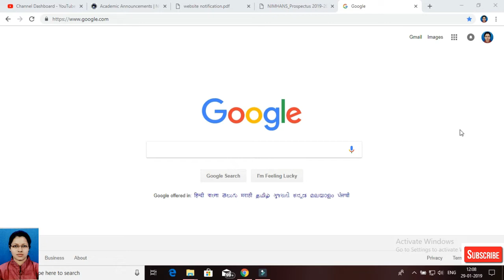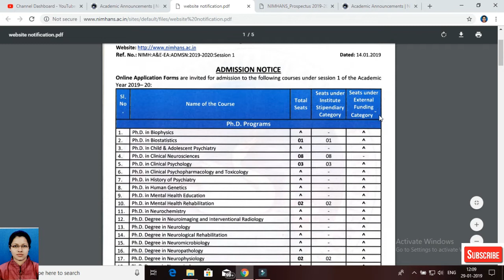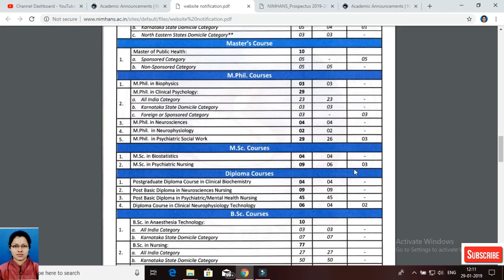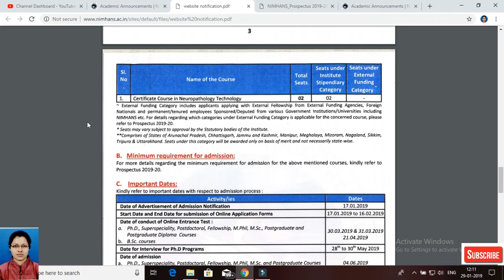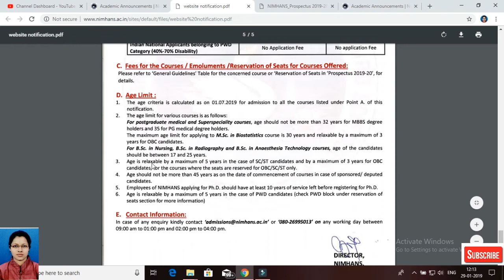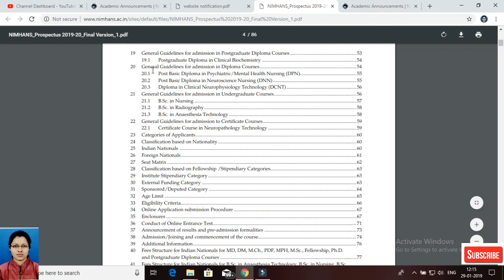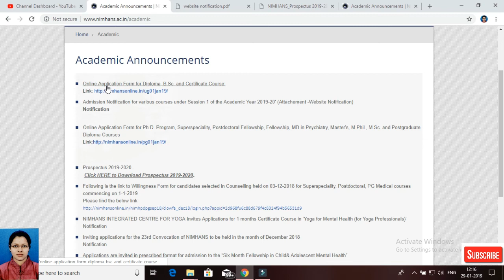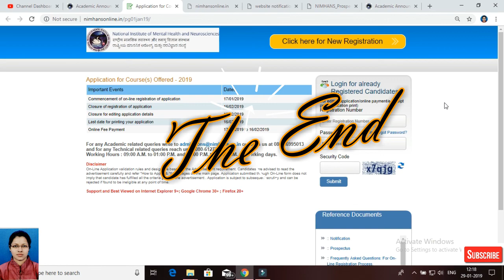Nursing Courses 2019-20 I NIMHANS BENGALURU I Swatilekha Das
Hi All,
I am Swatilekha Das, B.Sc, M.Sc Nurse and working as Assistant Professor of Nursing in a Nursing college. I worked as Clinical Instructor, nursing educator, nursing trainer, Nursing Tutor at hospitals, nursing schools and colleges. In this youtube channel I discuss about nursing, various topics of nursing subjects.

This video is about NIMHANS 2019-20 academic announcements and various special nursing courses.To know about it watch the video till end.